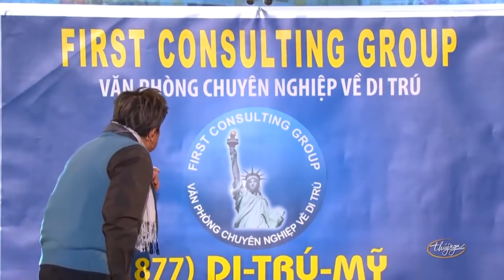Muộn Màng - Chuyến Xe Cuối Cùng - Của Ai | Hoài Linh, Chí Tài, Trường Giang, Thanh Hằng, Thúy Nga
☞ Hài Kịch Hoài Linh, Chí Tài : Muộn Màng
☞ Hài Kịch Hoài Linh, Chí Tài : Chuyến Xe Cuối Cùng
☞ Hài Kịch Hoài Linh, Chí Tài : Của Ai